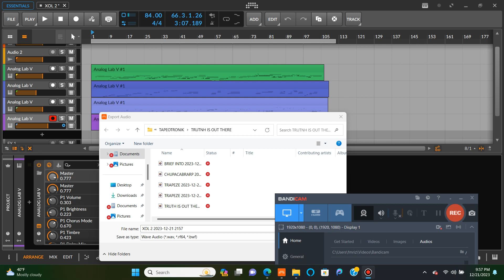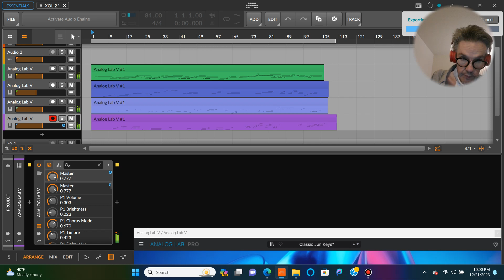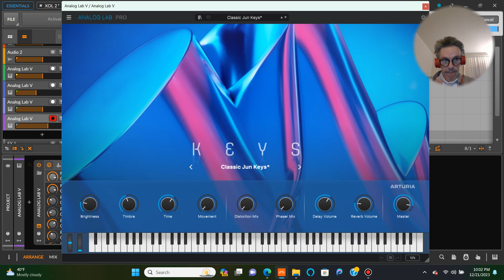VOL 2@StrangeWorldsAmbience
You cordially invited. to my channel
for the latest of my experimentation with Synth